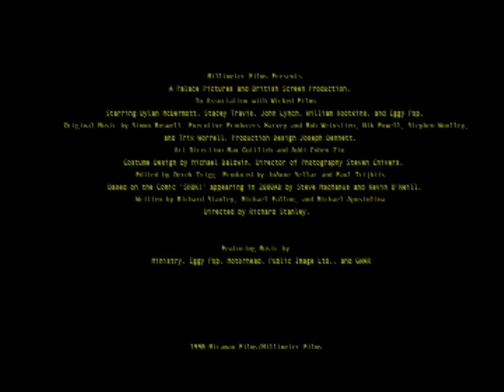Hardware 1990 trailer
Richard Stanley's once-rare cult classic. Trailer made for the UK. Features music by Public Image Ltd., Iggy Pop, and Ministry! Now avalible on DVD and Blu-Ray from Severin Entertainment.